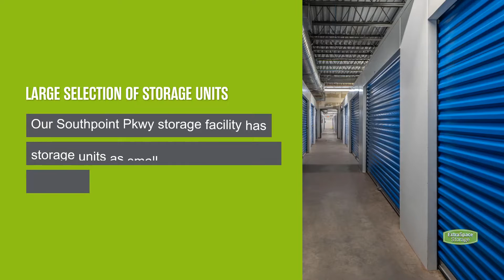Storage Units in Jacksonville, FL on Southpoint Pkwy | Extra Space Storage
Looking for convenient, secure storage near Southside, Arlington, and Beaches? Extra Space Storage is located on Southpoint Pkwy between Bowden Rd and Belfort Rd in Jacksonville, FL, and offers a wide range of storage options to meet your needs.

This storage facility features a number of great amenities, including:
• Indoor, first-floor, and elevator access storage units
• Security features including video surveillance, electronic gate access, individually-alarmed storage units, security access to your floor only, and an on-site resident manager
• Climate-controlled storage
• Outdoor storage for all types of vehicles, including car, motorcycle, boat, and RV storage
If you're looking for a clean, well-maintained storage facility with a friendly, professional team ready to help you, you've come to the right place. Reserve your storage unit today at Extra Space Storage on Southpoint Pkwy